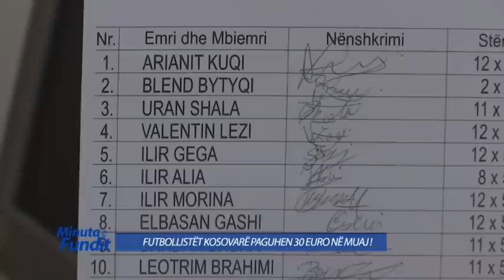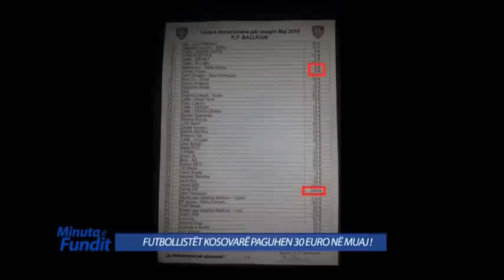Drejtues të KF Ballkani tregojnë pse paguajnë futbollist 30€ në muaj - 13.07.2015 - Klan Kosova